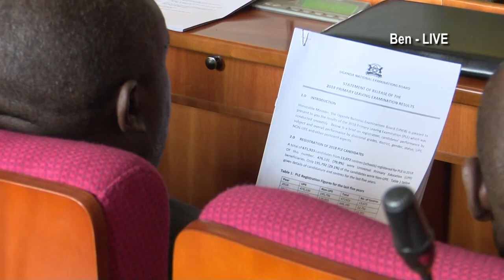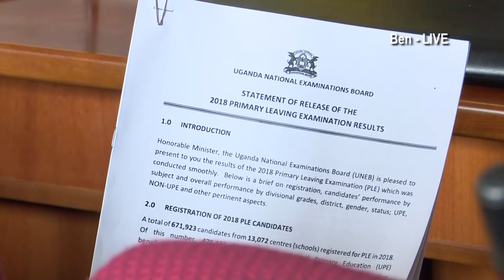Maama Janet Museveni warns Parents & teachers as PLE results are released!